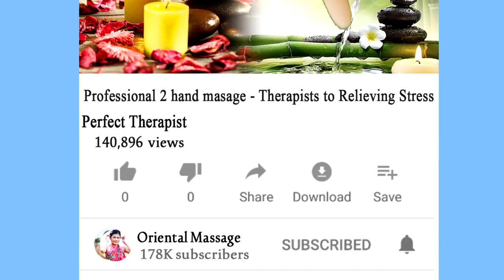Good Rural Dogs !! Dog Meeting for the Summer Season in Village.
Hello Everyone .
Awesome Rural Dogs !! Dog Meeting for the Summer Season in Village.
Katy Perry
JustinBieberVEVO
YTUBEMITRA
Bachelor TV
Parm
Laxmi Gir Gaushala
Канал о собаках Dog channel NG
Eres ANIMAL
Ch7HD
Jack Moss
Andreas Roepcke
Hildegard Meyer
Anet Grey
Life With Horses TV
Kyle95140
Fatos Alucinantes
Sky Animals
People Are Awesome
Nature Monkey
SPN Daily
KhmerRithy
Khmer TV Record 72
Ariana Grande
Rihanna
The City pets
AK Films
Fox News
J Square
زاد المعرفة
Isidro Espada
Wild Animals
FreeLife
PH WILDERNESS
NAT Wild Animals
animal
wild animals essay
wild animals ielts speaking

Producer   : Life Daily 09